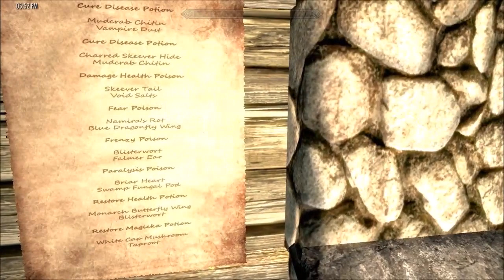In Skyrim 1581 Rigmor of Cyrodiil; Roscrea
Toussaint Armour mod
Enhanced Character Edit
NPC Visual Transfer Tool
Unofficial Skyrim Legendary Edition Patch
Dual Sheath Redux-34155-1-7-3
Minou's HDT Wigs Package
AOF Believable Hair 1_3_2 -Female and Male
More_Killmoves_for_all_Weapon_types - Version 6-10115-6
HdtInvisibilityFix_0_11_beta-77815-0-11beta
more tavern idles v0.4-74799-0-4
Lost longswords
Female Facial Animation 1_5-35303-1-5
KNN headtracking
Fair Skin Complexion for UNP v7.9.1 NMM Installer SkyUI_5_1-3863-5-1
TESGLoadingScreensVer1pointRelease-48480-1-release
Proper Torch Wield
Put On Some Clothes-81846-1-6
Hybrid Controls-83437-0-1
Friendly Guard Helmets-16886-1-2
SimplyKnock
AddItemMenu
ATAF Greatsword Sprint-34950-V1-0
IAN Dual Sword Wield From Back-34950-V2